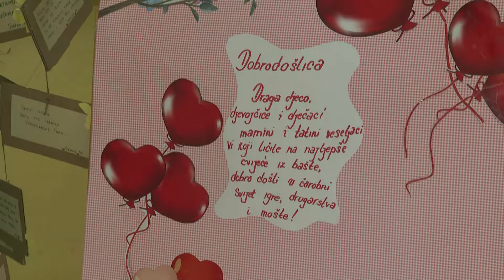BOJE JUTRA - NOVA ŠKOLSKA GODINA: KAKO ĆE FUNKCIONISATI VRTIĆI (DRAGANA BIJELIĆ) | Vijesti online